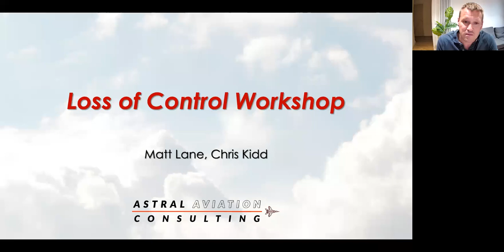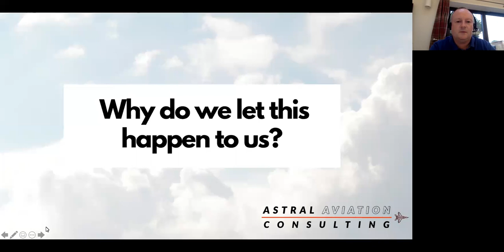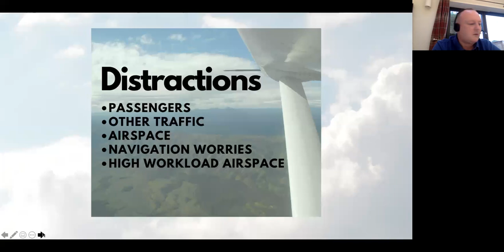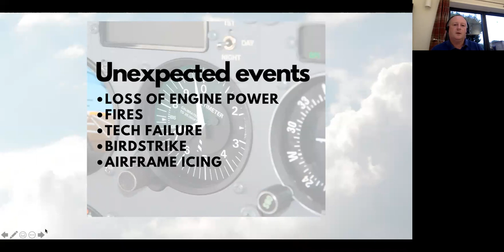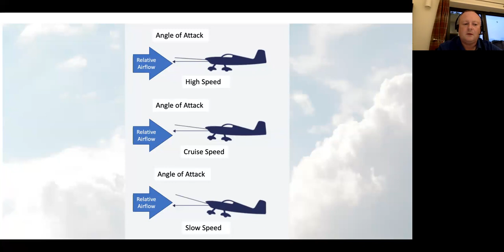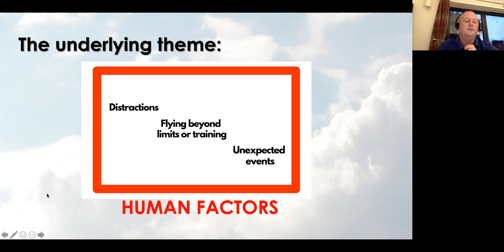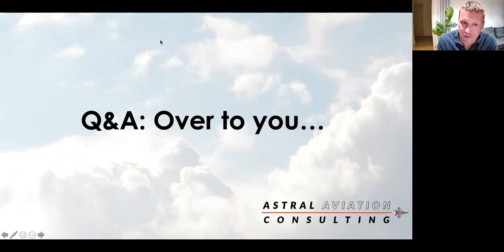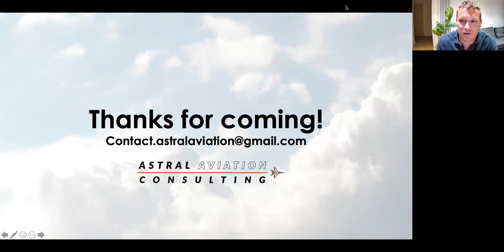Loss of Control Workshop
Join Chris and Matt for a replay of our Loss of Control Workshop.

The resources and information in this video were current at the time of script finalisation. Please use the most up to date version of resources, many of which can be found

Astral Aviation Consulting Ltd. are a UK based consultancy, and are contracted by the CAA to provide a bespoke, targeted safety campaign for the General Aviation community.